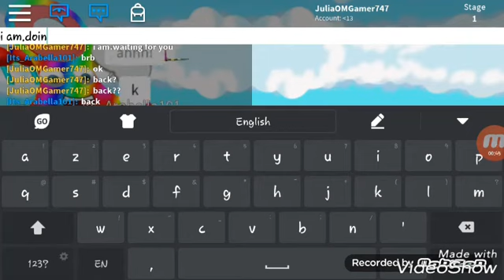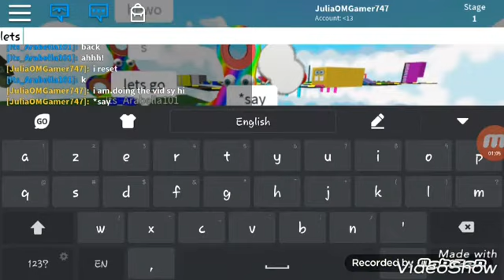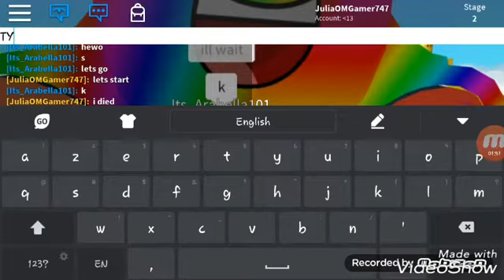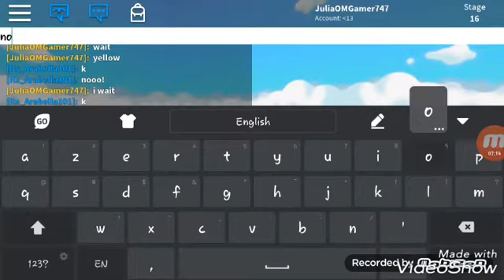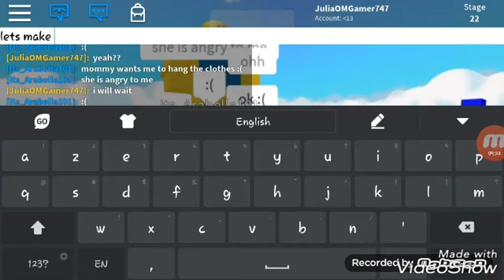ROBLOX: Easy Obby with my Cousin!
ROBLOX is finally fixed! Also thanks guys for watching goodbye!!